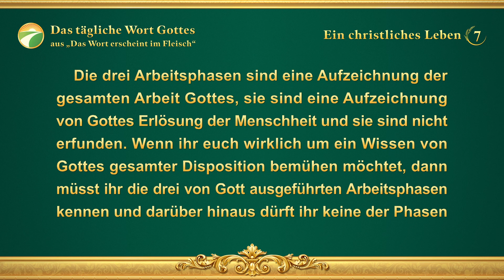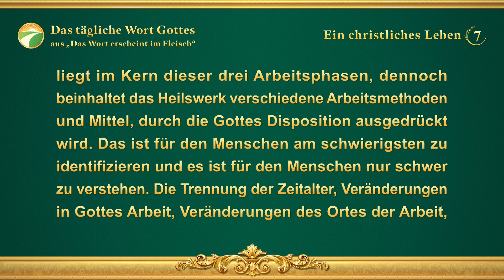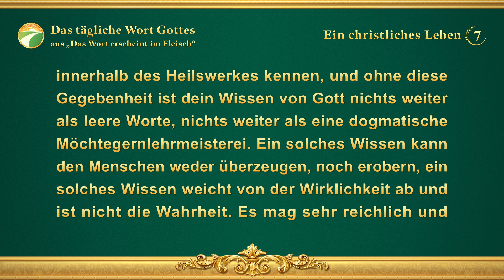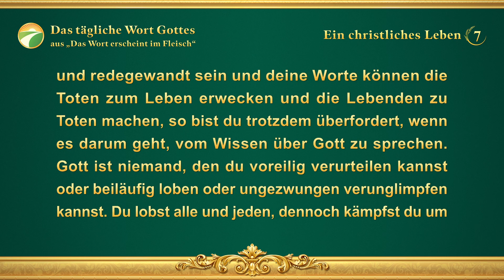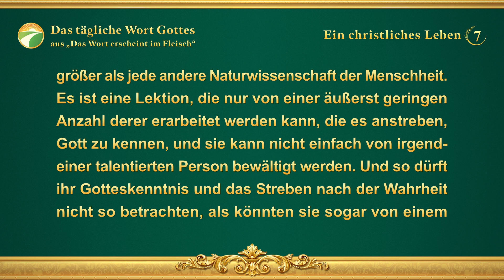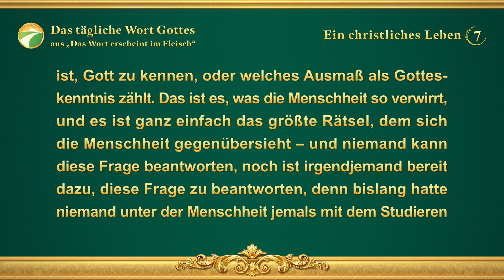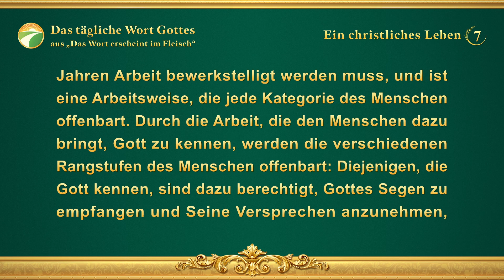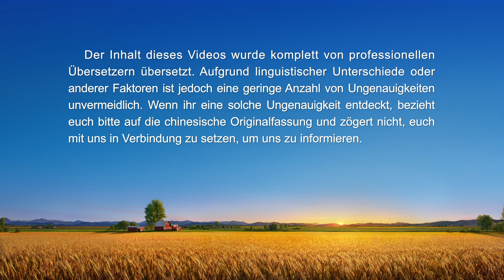Das tägliche Wort Gottes – Drei Phasen des Wirkens | Auszug 7